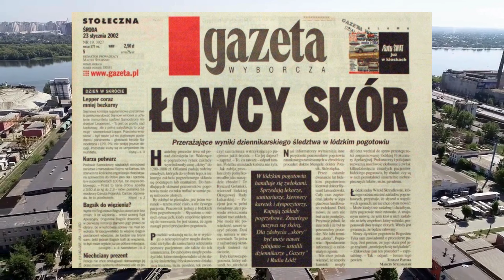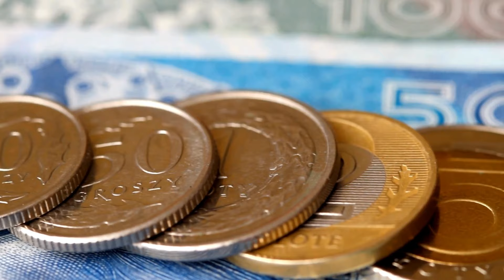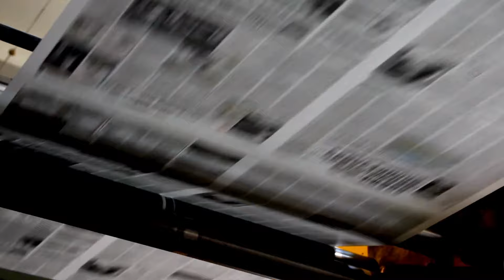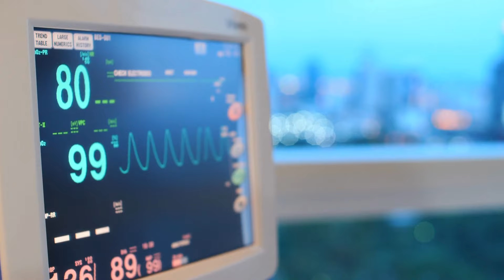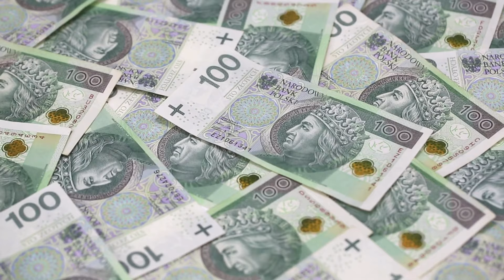Czy to najbardziej przerażająca afera w Polsce?!?!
Jest to jedna z najmroczniejszych, prawdziwych historii, które wydarzyły się w Polsce.

Czterem pracownikom łódzkiego pogotowia udowodniono udział w zabójstwie pacjentów przy użyciu leku pankuronium (nazwa handlowa Pavulon).

Ponadto kilkudziesięciu pracowników pogotowia i właścicieli firm pogrzebowych było oskarżonych o udział w procederze handlu informacjami o zgonach pacjentów. Po 11 latach śledztwo zostało umorzone...

Dziękujemy, że jesteś z nami w tej podróży 🌍 odkrywania prawdy o nas samych. Zawsze doceniamy Twoją obecność 👥 i Twój wkład.